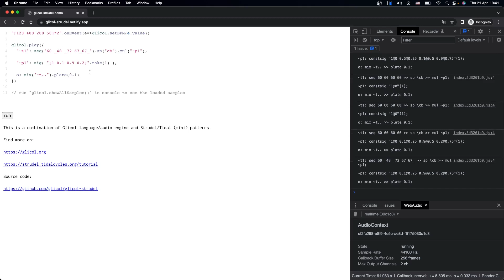Tidal/Strudel pattern for Glicol BPM control or as an audio signal